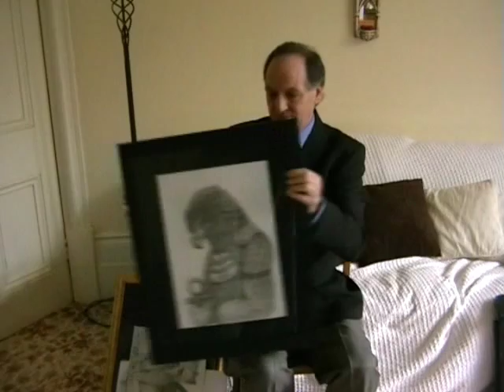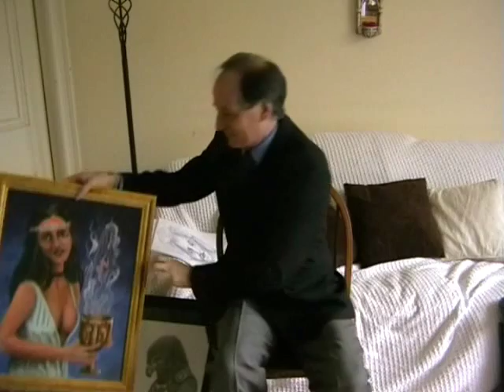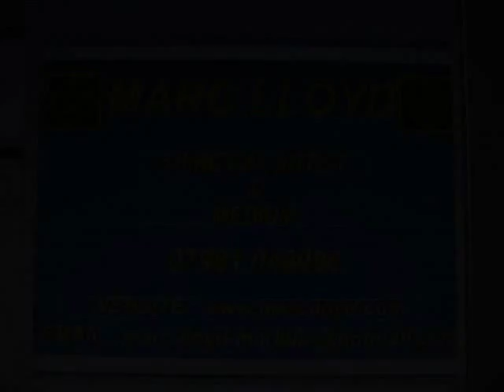Marc Lloyd Psychic Artist / Medium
Marc Lloyd, 51, Psychic Arlist and Medium is another talented person that has, for what ever reason, been drawn to the seaside towns of Hastings and St Leonards on Sea in East Sussex, England, joining the ranks of other occultists including Aleister Crowley, Alex Sanders, Kevin Carlyon and more.

Marc's work is unique and he has been aclaimed as 'possibly one of  the best Psychic Artist's in the World'. He draws/paints in person, by picture or drawing and his vast repetoire includes Spirit Guides, the new form of loved ones and animals.